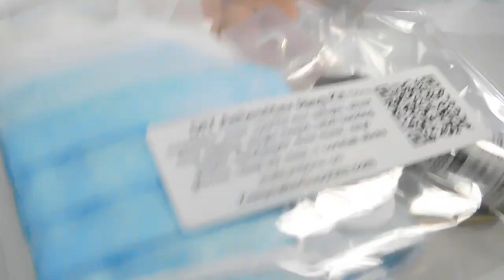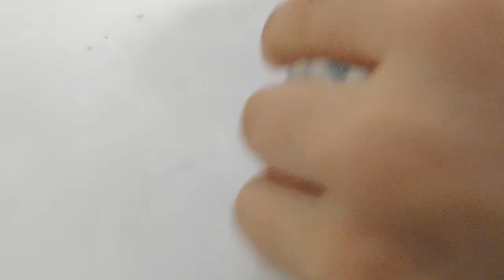Very Easy Cremation Ashes Heart Tutorial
My amazing 7 year old daughter Hannah wanted to make a video to show you how easy it can be to make a cremation ashes necklace. She's so so proud of herself so please let her know if you like her tutorial. Almost anybody can make this!

Video by Hannah Kamminga, daughter of Nikki Kamminga from Tree of Opals and Keepsaker Supplies. Thank you so much to my client at Tree of Opals for permission to film and for Hannah to make this necklace. Here's where to see the full blog with the video transcript and all the equipment I used including

*a teaspoon!

Learn to work with hair and fur, cremation ashes, breastmilk and umbilical cord on our free and advanced courses

Find out how to send out kits for your clients to post in their elements or inclusions

Please wear full PPE and don't do this around children or pets!

For more keepsake UV resin jewellery tutorials please see our website. You can learn to work with breastmilk, cremation ashes, locks of hair, umbilical cord and placenta, and flowers and petals

Do you like Roblox?
Death metal fan? My husband Haks the Viking (the guy from the chilli eating contest)